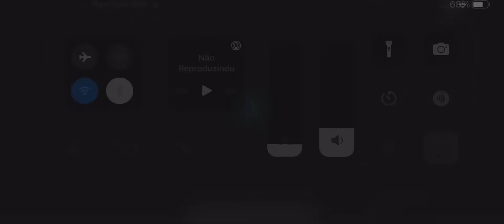A PARTIDA MAIS RÁPIDO QUE VC VAI VER HOJE \ ONE PIECE BOUNTY RUSH